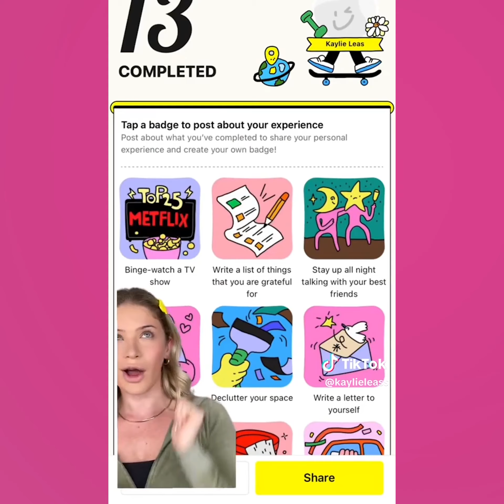Kaylie Leas Storytime From Anonymous | Kaylie Leass TikTok Makeup Compilation 2024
Kaylieass, Storytime, Story, TikTok, Makeup Trend, TikTok Trend, Daily Makeup, Viral, Kaylieass YouTube, Videos, Girly, Girls, Viral makeup, Kaylieass, Kaylileass Storytime

CopyrightIssue: This Channel is Part of Collab Inc, All Content us in this Channel is licensed by Content Right Holder

Credits : Kaylileass